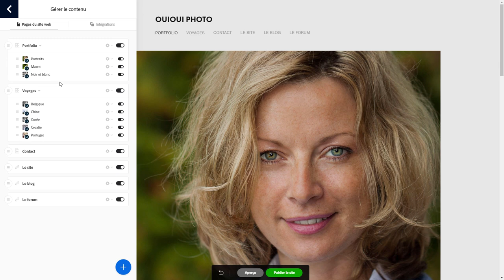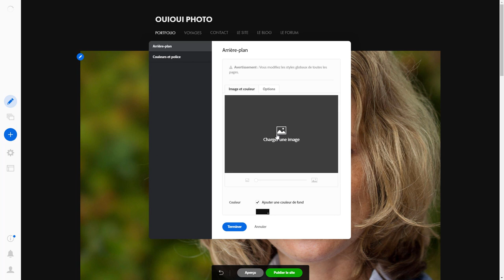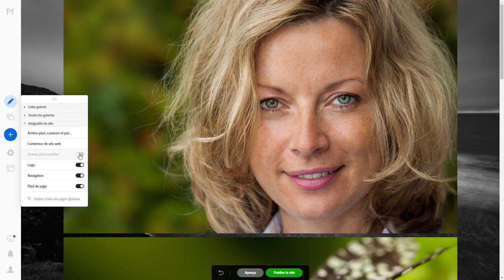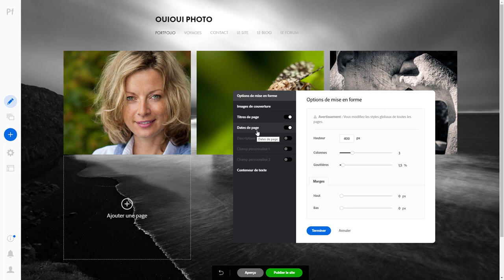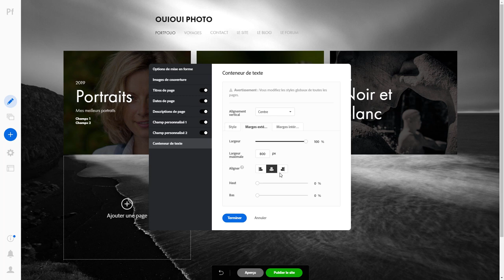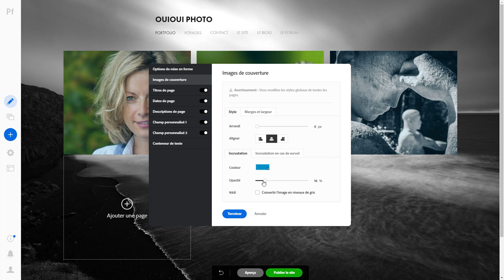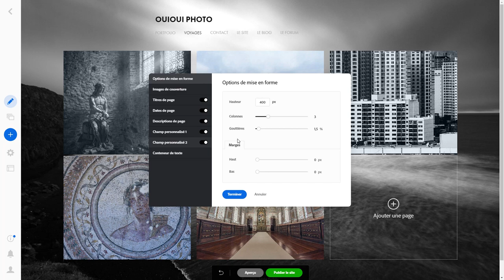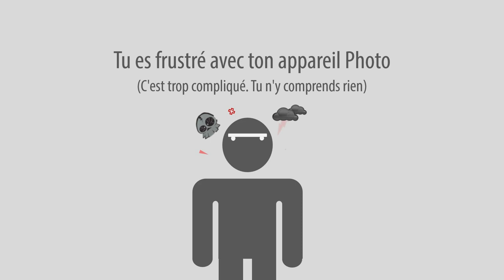Lightroom web 05 - Portfolio personnalisation du design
Revue plus détaillée du site Adobe portfolio qui vous permet très rapidement de créer un site pour partager vos photos . Une question sur Lightroom ou Photoshop ? Rejoignez le groupe FB